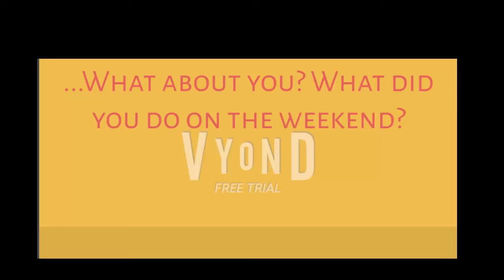Simple Past in English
This video waas created in order to develop a task on LDT300x: "Instructional Design: Digital Media, New Tools and Technology"